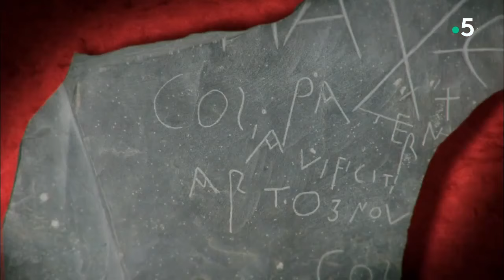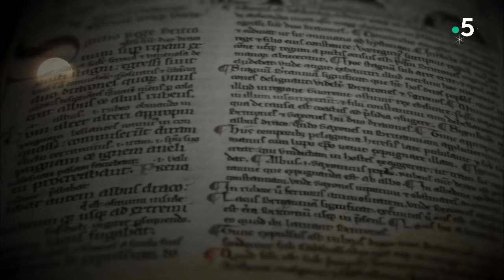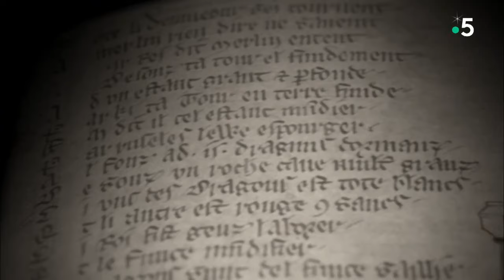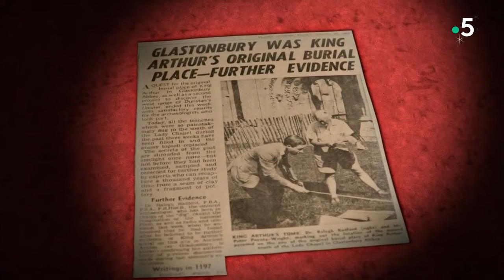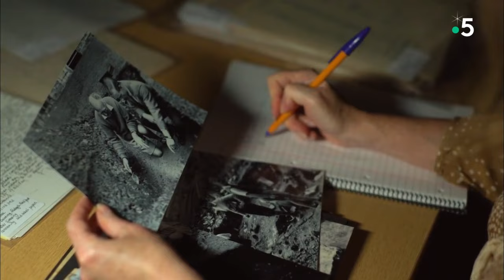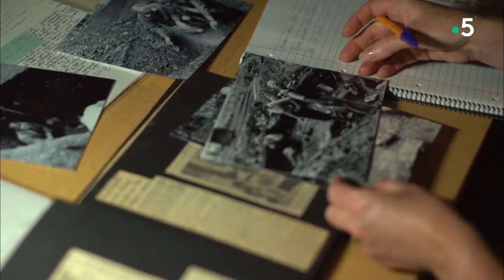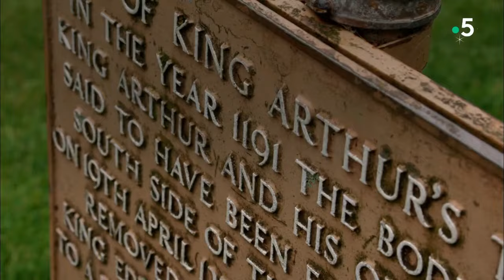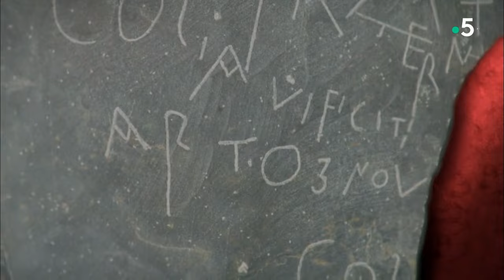le roi Arthur ... documentaire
Le roi Arthur ou Arthur Pendragon est, d'après les romances médiévales, un seigneur breton qui aurait organisé la défense des peuples celtes des îles Britanniques et de Bretagne armoricaine face aux envahisseurs germaniques à la fin du ve siècle ou au début du vie siècle. La légende d'Arthur est principalement inspirée par le folklore et l'invention littéraire, et son existence historique n'est pas attestée. Les sources historiques sont recueillies sur de rares textes contradictoires, essentiellement des poèmes et contes en langue galloise, des annales et chroniques décrivant la romanisation et la christianisation de la Grande-Bretagne comme les Annales Cambriae et l’Historia Brittonum et la vie des premiers saints de l'île bretonne, comme Gildas le Sage. Le nom d'Arthur apparaît également dans d'anciens poèmes tel que le Y Gododdin. Son histoire se situe à une époque où le terme « Bretagne » désignait la grande moitié sud de l'actuelle Grande-Bretagne .